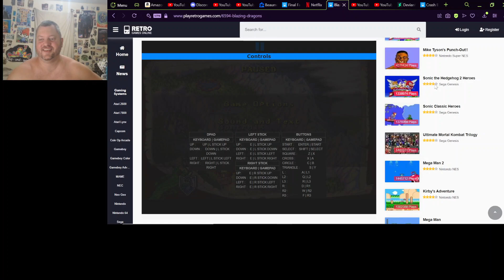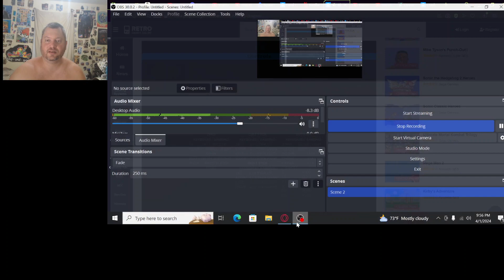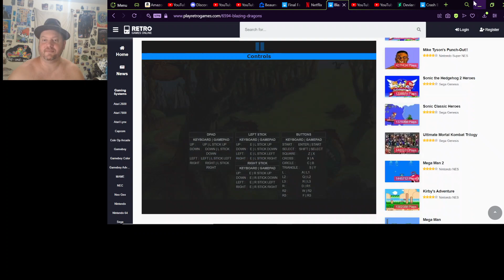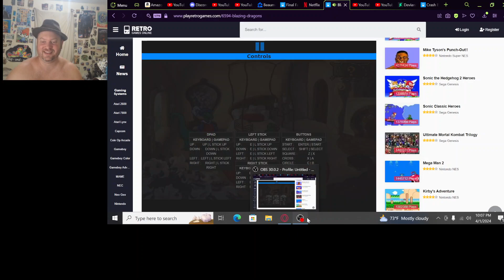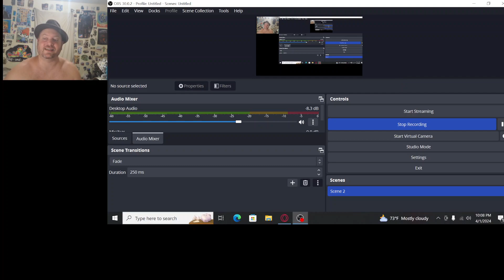On the Road To Knight Hood!!